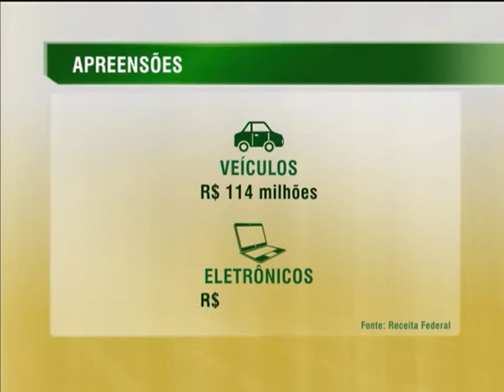Apreensões de produtos contrabandeados somaram R$ 1,68 bilhão em 2013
NBR NOTÍCIAS - 11.02.14: A Receita Federal divulgou, nesta terça-feira (11), um balanço das atividades de apreensão de mercadorias em portos, aeroportos e nas fronteiras no ano passado.  O valor total de produtos contrabandeados ou piratas foi de R$ 1,68 bilhão, destaque para cigarros, veículos e eletrônicos. Já o tempo médio para a liberação de produtos de exportação pela aduana caiu de 11 horas (2013) para 7 horas (2012).